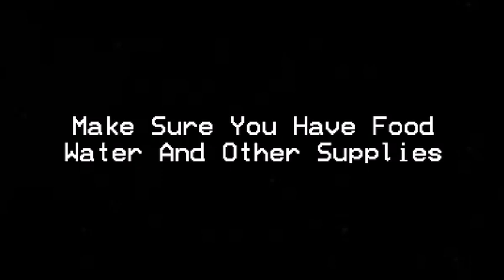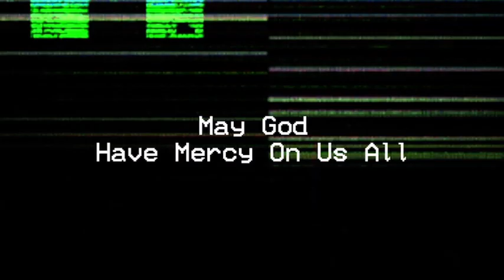EAS Scenario: The Asteroid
On May 21st, 2023 An Asteroid Is Heading Towards Earth,
Back To The Year 2000
They Thought The World Would End That Year,
Even The Year 2011, 2012, 2020, And 2022 Would Be The End Of The World,
Now Its 2023 And The World Is Ending,